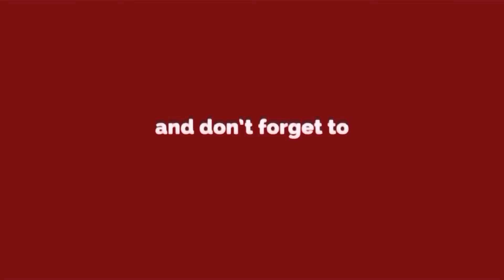वज़ीर पुर में भी केजरीवाल ने पूर्व RSS कार्यकर्त्ता निगम की टिकट बेची : हरिशंकर गुप्ता, Congress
वज़ीर पुर में भी केजरीवाल ने  पूर्व  RSS कट्टर कार्यकर्त्ता निगम की टिकट बेची : हरिशंकर गुप्ता